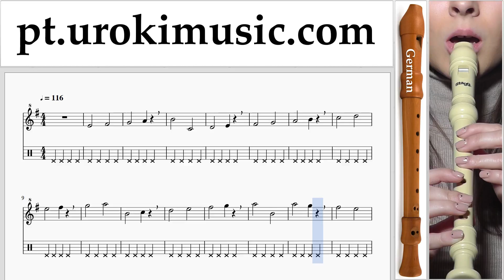Curso de Flauta Doce G. The Pink Panther - Theme Song Tablatura Parte#1 exercitando um-i372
Curso de Flauta Doce G. The Pink Panther - Theme Song Tablatura Parte # 1 um-i372 A parte 1 contém exercícios. Estes exercícios vão prepará-lo para a parte # 2. Por favor, escreva nos comentários, como fazer lições mais útil para você?